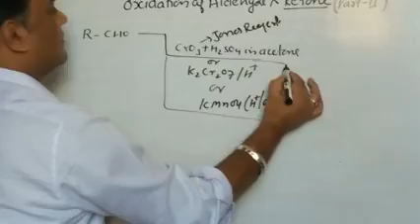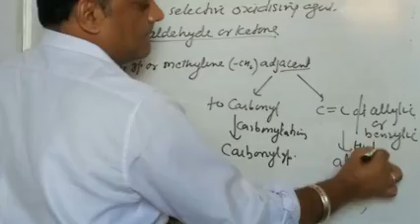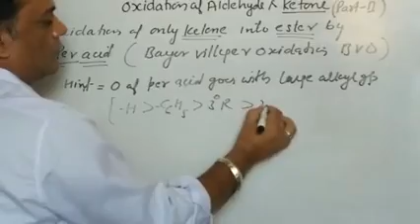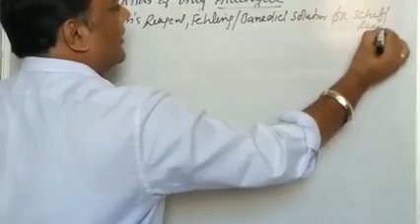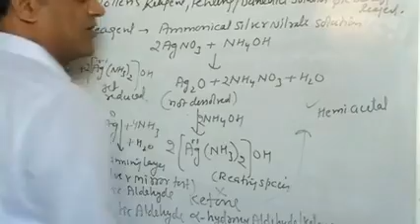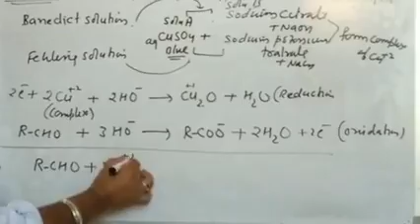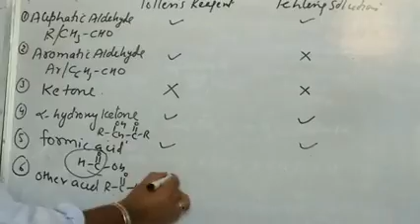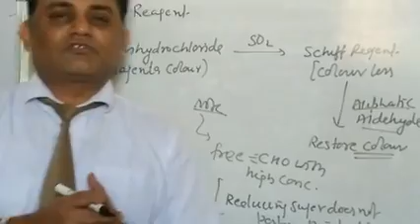Oxidation of Carbonyl compounds part 2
This lecture contains Oxidation of aldehydes and ketones by K2Cr2O7, KMnO4, SeO2, and Bayer Villager's Oxidation, Tollen's Reagent Test, Felling and Benedict Solution Test and Schiff Reagent Test.